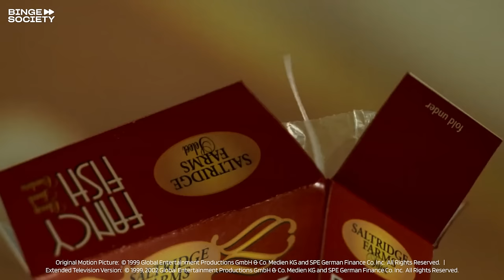Stuart Little: te voy a matar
Snowbell tries to hide Stuart from his alley cat friend Monty after he visits unexpectedly, in fear of being humiliated by his other cat friends.

MÁS DE BINGE:
El Hombre Araña | Peter vs. Flash: pelea en los pasillos de la escuela
Karate Kid Parte 2 | Daniel es desafiado a romper el hielo

SOBRE BINGE SOCIETY:
Presentando las MEJORES líneas, los MEJORES personajes y los MÁS famosos actores. Aquí encontrarás el mejor contenido de entretenimiento que cualquier aficionado del cine desearía. Binge Society te ofrece no sólo escenas de películas icónicas, sino también nuestros propios programas originales, así que... ¡Cancela tus planes, prepara palomitas y siéntate para prepararte un atracón con nosotros!